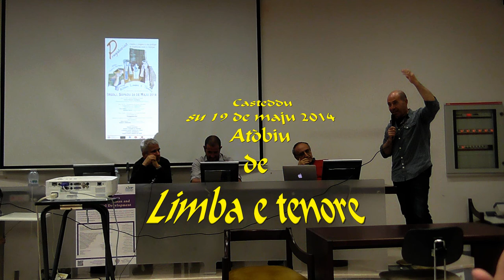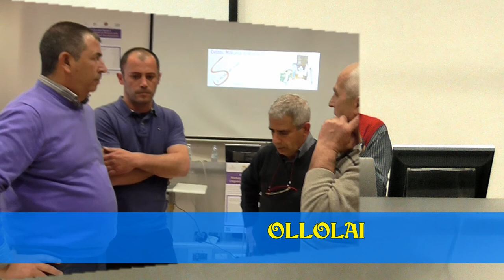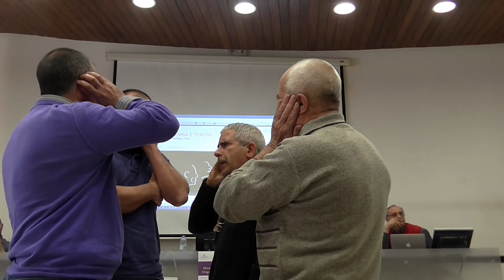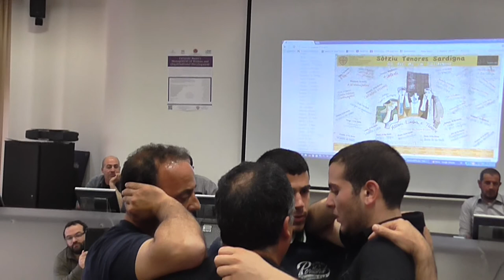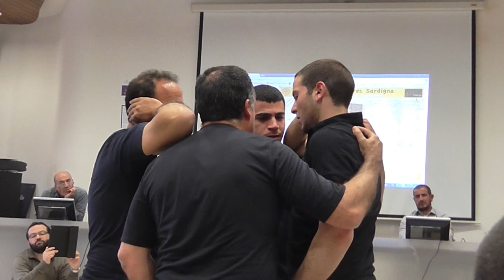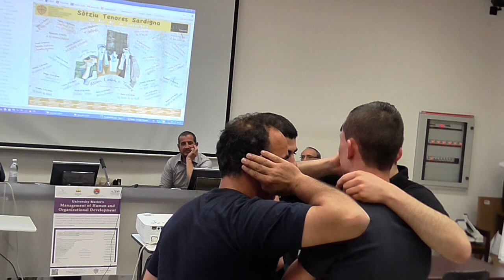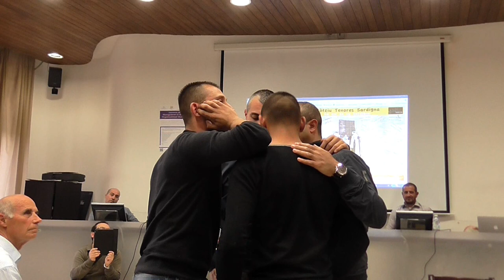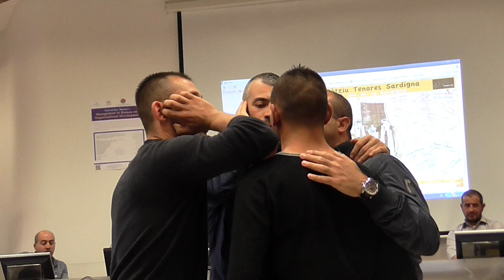Cumpanzos chi cantant cara a cara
Càntigu a Tenore : nemos ischit cando bàttoro amigos ant comintzadu a cantare abbaidàndesi in cara.
  Canto a Tenore : nessuno sa quando quattro amici hanno iniziato a cantare guardandosi in faccia.
  Canto a Tenore : nadie sabe cuando cuatro amigos han empezado a cantar miràndose en la cara.
  Chant a Tenore : personne sait quand quattre amis ont commencé à chanter en se regardant en face.